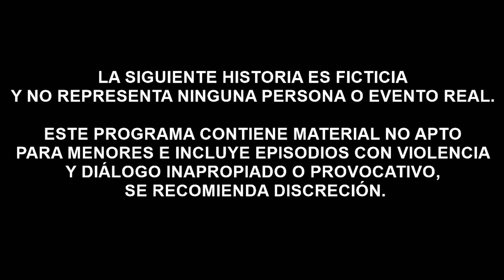El Soly y sus Bandid4s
Disfruta de lo mejor de Nuestro Humor Peruano con el gran
cómico Figurita.